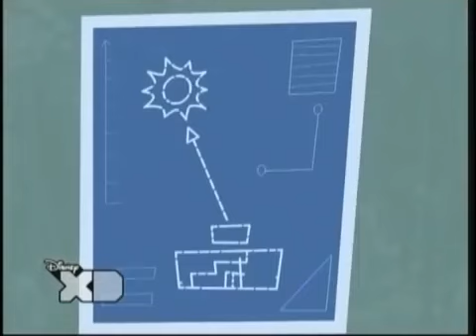Kid Vs Kat Capitulo 79 Español Latino